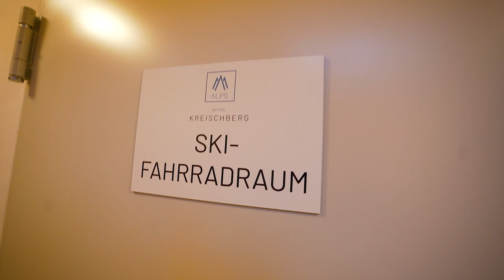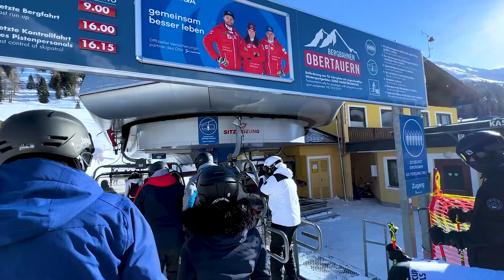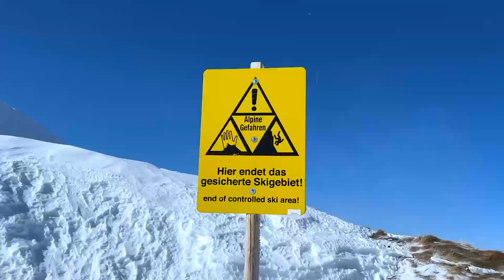Maximal Liegestütze auf 2200m!🏔️Nackt snowboarden bei -10°C 🥶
▼VEGAN PROTECT "Die Geheimwaffe für Veganer - 16 Nährstoffe in einem leckeren Drink!"

▼ Hier bekommst du die neuen herzhaften SMACKTASTIC'S!

▼ONCE A DAY "Deine tägliche Dosis Omega 3, Vitamin D3, K2 und B12!"